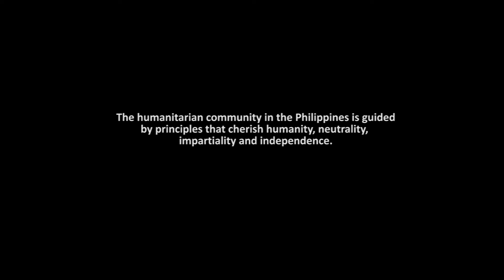TYPHOON HAIYAN - HUMANITARIAN TRADE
Matching available technologies with remarkable innovations Cat8 Television transcends media autocracy by bridging the countryside to millions of Filipinos worldwide.